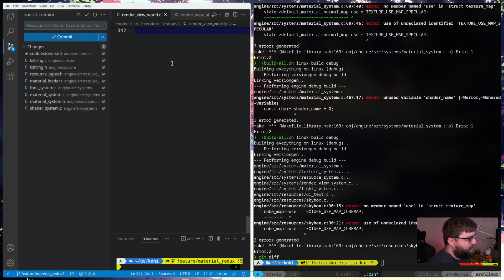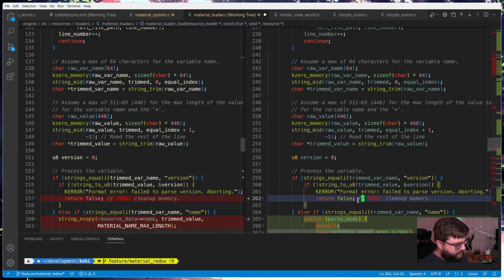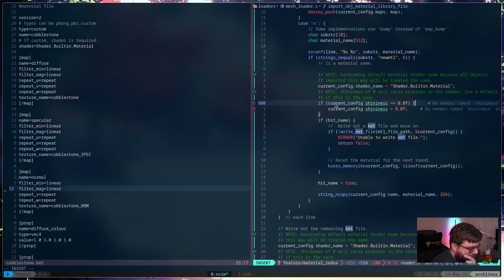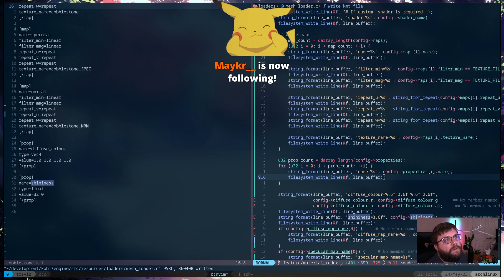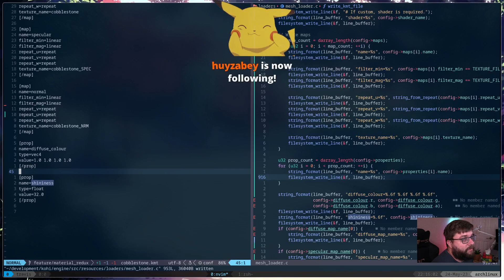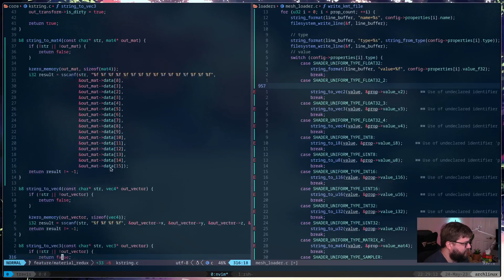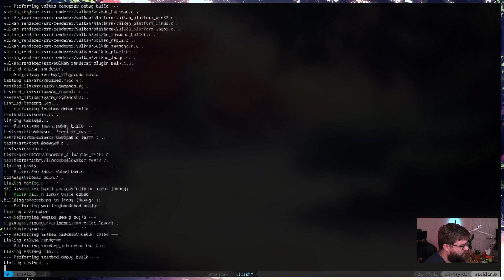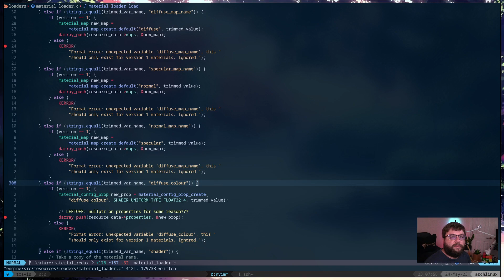Material System Redux, Part 2 (Kohi Ep. 113, Live Stream 2023.05.24)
In this video we continue the material system refactor by parsing the new material format, updating the way texture maps work and tie it all back into the existing renderer.

This video is part of a series where we make a game engine in C, using Vulkan. It is a tutorial-style game engine series where the Vulkan API is the primary graphics API used for rendering. OpenGL and DirectX may also eventually be added.